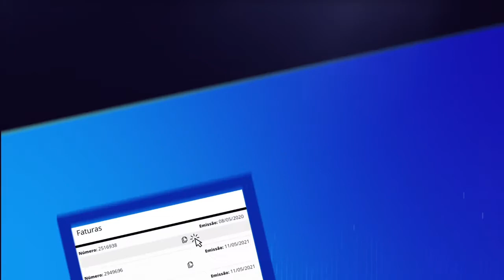Segunda Via de Boleto e Cartão de Crédito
Saiba como pagar suas faturas utilizando nosso site! Para mais informações, ligue: 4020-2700